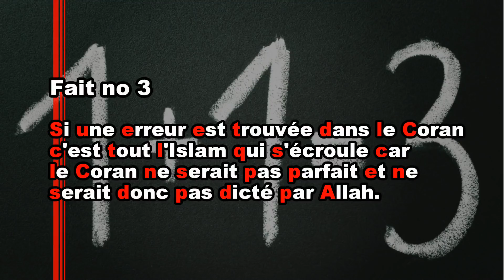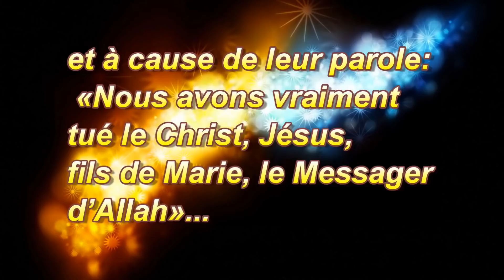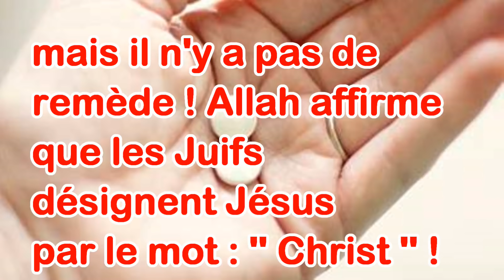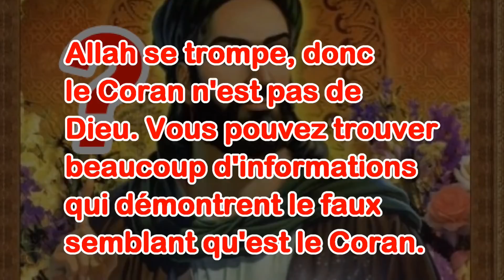☪ Une erreur d'Allah - Il se trompe encore une fois! - ☢ Sourate 4 157 ☢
On retrouve plusieurs erreurs dans le Coran, la sourate 4 157 en comporte une TRÈS GRAVE et elle est SANS REMÈDE. Allah confirme son manque de connaissance théologique... pour plus d'informations, nous vous suggérons le travail de : Sami Aldeeb